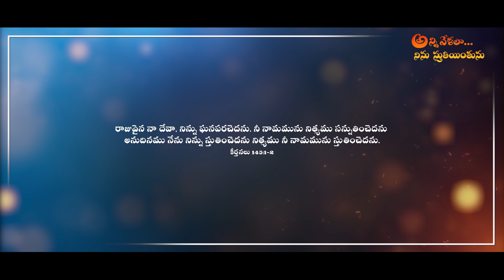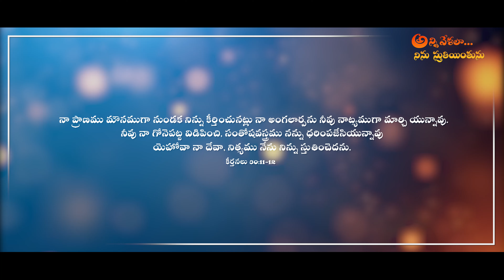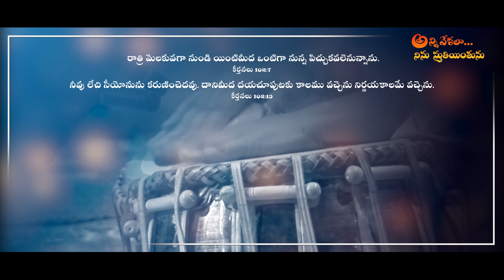Annivelalaa Ninnu Sthuthiyinthunu | Latest Telugu Christian Worship song | Bro Aronkumar Nakrekanti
Lyrics :
అన్నివేళల నిన్ను స్తుతియింతును
ఆత్మతో సత్యముతో ఆరాధింతును "2"
నా జీవన దాత
నా హృదయాభిలాష "2"

నిన్నే నిన్నే నె సేవించెదను
అన్నివేళల నిన్ను స్తుతియింతును

 1.గుండెపగిలె వేదనలో కంట నీరు పొంగగా
 కన్నీరే ప్రార్ధనగా ని సన్నిధి చేరగా "2"
 నా కన్నీటిని నాట్యముగా మార్చిన దేవా
 నీ  కనుపాపగా నన్ను ఇల కాచిన ప్రభువా "2"

అన్నివేళల నిన్ను స్తుతియింతును
నా ఆత్మతో సత్యముతో ఆరాధింతును

 2. ఇంటిమీద ఒంటరైన పిచ్చుకనై నుండగా
శోధనలో వేదనలో సొమ్మసిల్లుచుండగా "2"
నా సమస్యలను సాక్ష్యాలుగా మార్చవయ్యా
నా వేదనలను వేడుకగా తీర్చావయ్యా "2"
నా వేదనలను వేడుకగా తీర్చవయ్యా "2"

అన్నివేళల నిన్ను స్తుతియింతును
నా జీవన దాత
నా హృదయాభిలాష "2"

అన్నివేళల నిన్ను స్తుతియింతును